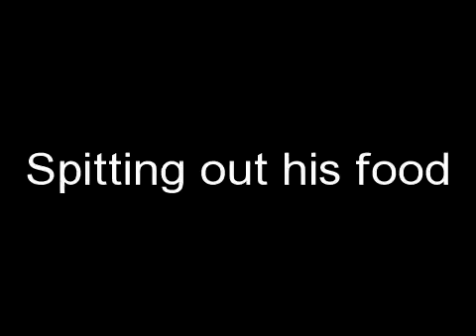Spitting his food out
Aha aha aha